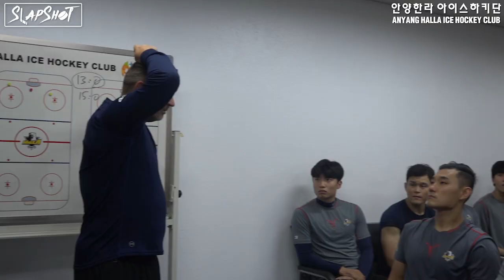그가있기에_패트릭 마르티넥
안양한라의 더 많은 콘텐츠 보러가기!